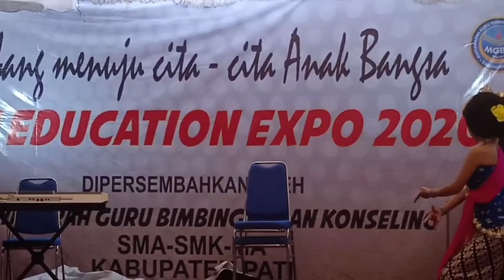Tari Gambyong dari pati, tari daerah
Tari Gambyong dari pati, tari daerah jawa